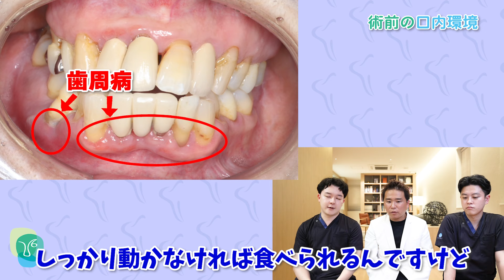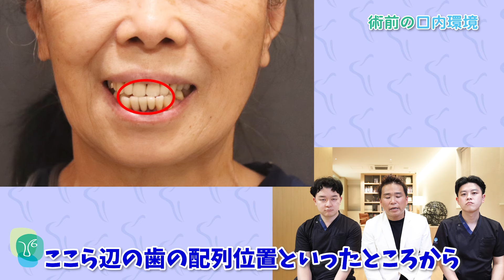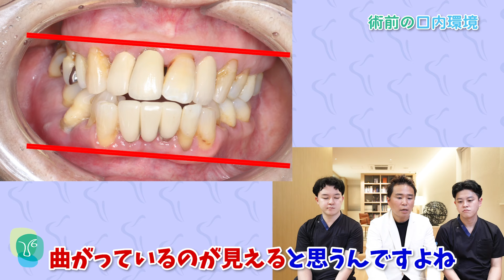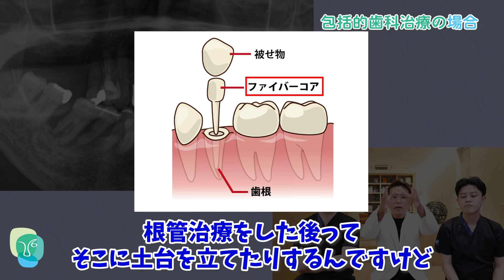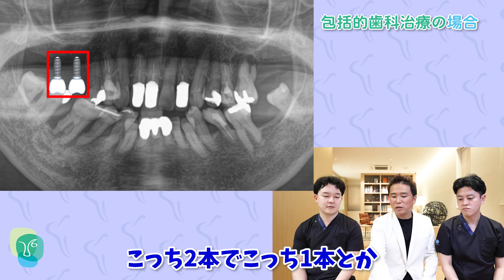口ゴボでボロボロ！？難症例に立ち向かえ！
今回は歯のぐらつきによって食事がしづらくなった上に上下の歯が前に出てしまう「口ゴボ」と言われる状態に陥ってしまった患者様。その原因と治療法を徹底解説します。どのように笑顔を取り戻していくのか。特に横顔の変化にも注目です！

00:00 オープニング
01:00 口ゴボとは？
01:38 Eラインとは？
02:35 術前の口内環境
05:34 包括的歯科治療の場合
08:52 術後の口内環境
09:50 エンディング

【あなた専用の動画が届くアスクラピアLINEの登録はこちらから】

◾️ご予約専用ダイヤル（都内の方はこちらがおすすめ！）

◾️遠方からでもオンラインでのご相談も可能です♪
※時間は30分間となります。
※パノラマ写真がありましたら、より細かいご提案が可能です。

院長 永田浩司のInstagram